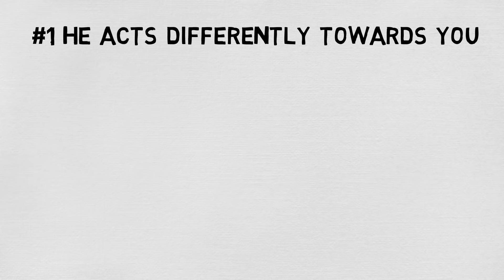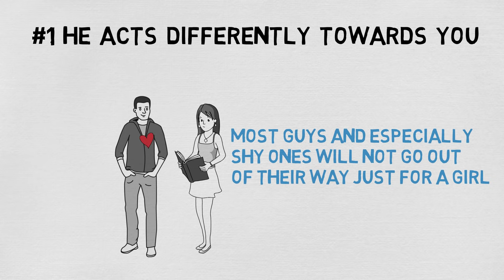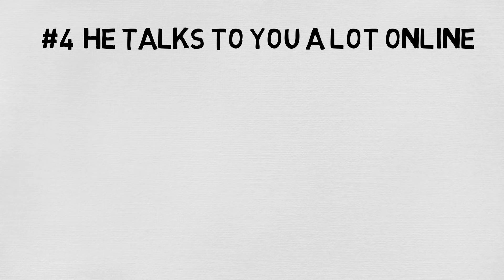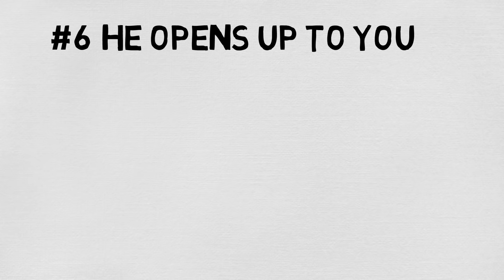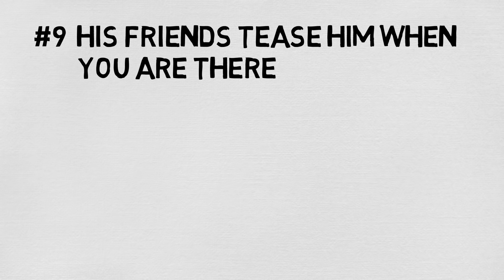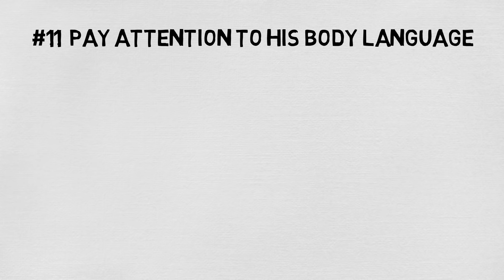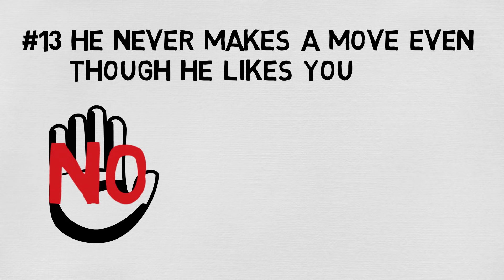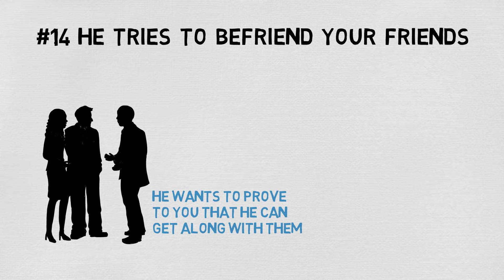Signs A Shy Guy Likes You (15 Signs To Pick Up)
15 signs a shy guy likes you. What we don’t know is that shy people are very secretive and it can take a long time to read them. There could be a lot of signs a shy guy likes you more than a friend but you won't know until you read about it or someone tells you. They are usually self-conscious and may exhibit odd behaviors. Because of that, they may show some pronounce characteristics that are not hard to spot. There’s also different levels of shyness from shy guys who can’t even look you in the eyes to shy guys who will go out of his comfort zone to get your attention. Shy guys can also be stubborn at times and if you like him, give him some signs that you’re interested. With that being said, here are 15 signs a shy guy likes you.